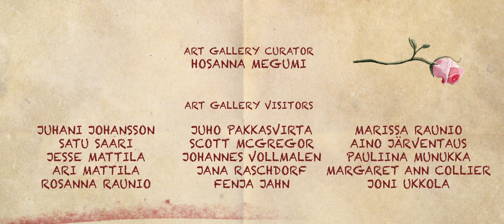Modern Art | My Rode Reel 2019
An aspiring picture artist goes to great lengths to
produce just the right pieces for his upcoming show. Break a leg!